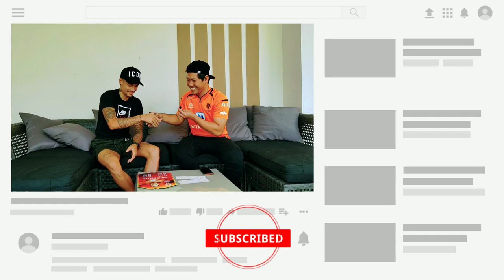VLOG#9 | Interview with Philip Roller : สัมภาษณ์ฟิลิป โรลเลอร์ (23.10.19)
เทป 9
รายการ : DragonsInterview

เทปนี้พาไปบุกบ้านสัมภาษณ์ฟิลิป โรลเลอร์ กัปตันทีมราชบุรี มิตรผล เอฟซี

ฟิลิปพูดถึงภาพรวมของราชบุรีในฤดูกาลที่ผ่านมา ทำไมเราถึงล้มบุรีรัมย์ผ่านเข้ารอบชิงฯ ได้ และความมั่นใจที่จะเอาชนะท่าเรือในรอบชิงชนะเลิศฟุตบอลช้าง เอฟเอ คัพ ที่จะถึงนี้

- ร้านตู้ก๋วยเตี๋ยวราชบุรี
- เพน'ชา
- เนื้อย่างโคขุนเมืองราช
- โรงซ่อมเครื่องมือช่าง ดำเนินสะดวก